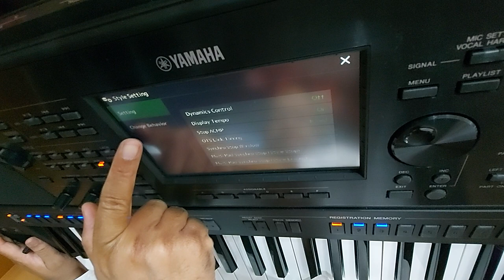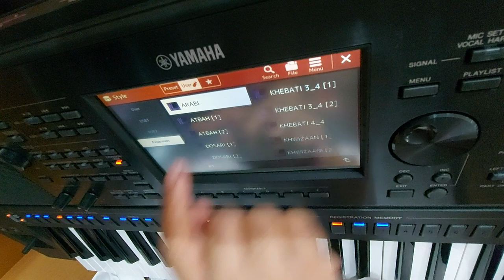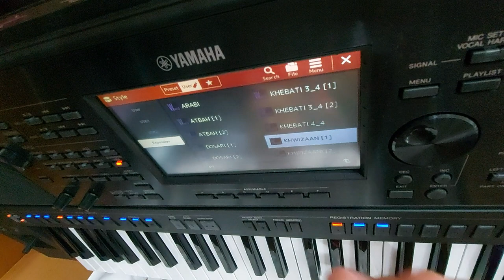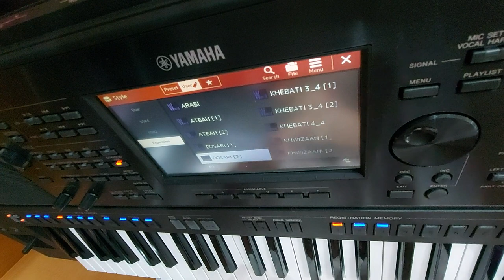طريقة تجميد سرعة الايقاعات على سرعة واحدة PSR A 5000